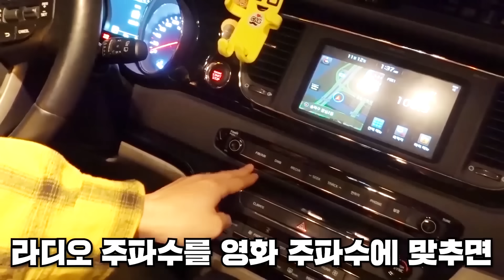나혼자 자동차극장 갔다가 2시간 동안 먹방 찍어버렸습니다 - 허팝 (I went to the car theater alone)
나혼자 자동차극장을 가보았습니다! 자동차가 있어야만 갈 수 있다는 자동차극장! 과연 야외극장은 어떤 곳이었을까요?! 영화는 안보고 먹방만 해버린건 함정! 근데 커플이 가서 영화보면 새로운 경험이 될 것 같기도 하더라구요 ㅎㅎㅎ